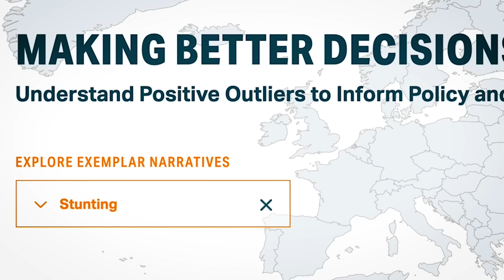Why do some countries excel at saving lives?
Data tells us which low- and middle-income countries have great health programs. But we’ve never really understood what made them so good—until now. A new program called Exemplars in Global Health is identifying what works and spreading the word. It could put us on the path to true health equity around the world.